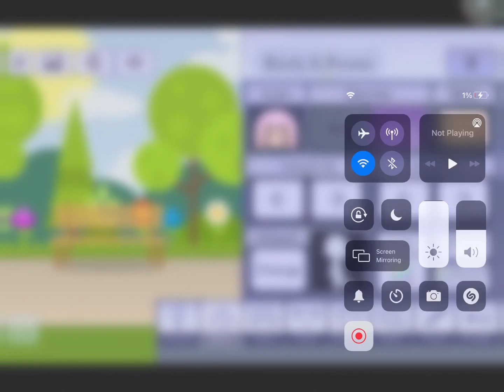￼Gotcha￼ edit 1 on 1